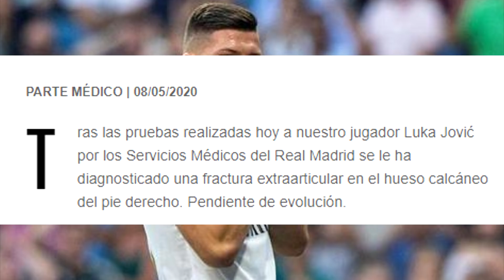ESTOY ALUCINANDO, ¡JOVIC LESIONADO! · FIN A POGBA-MADRID · ASÍ ENTRENARÁN · GANGA UPAMECANO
Hablamos del informe oficial del Real Madrid ante la lesión de Jovic
Hablamos del No de Pogba y Real Madrid
Hablamos de las fases de los próximos días de entrenamientos del Real Madrid
y Hablamos de esa bonita ganga de Upamecano!